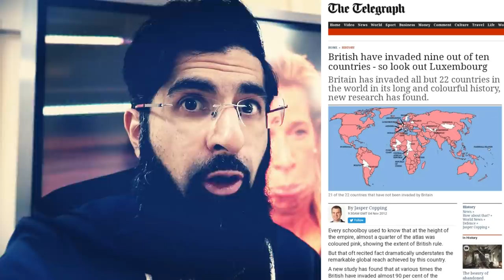KATIE HOPKINS RUNS AWAY FROM MUSLIM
This was too funny...